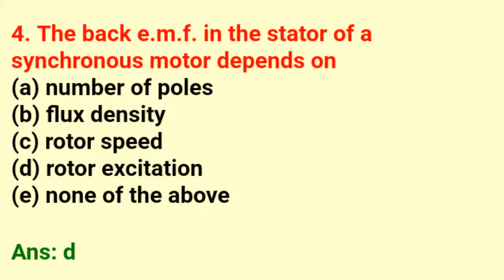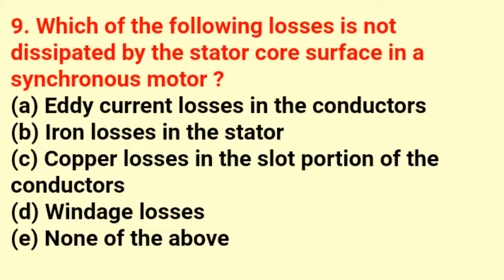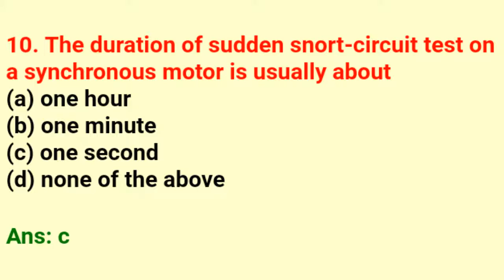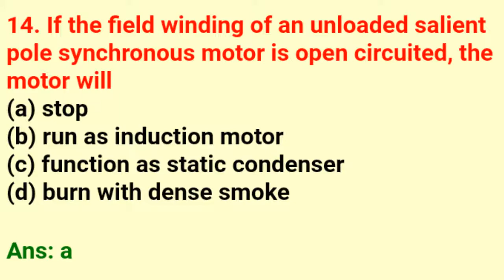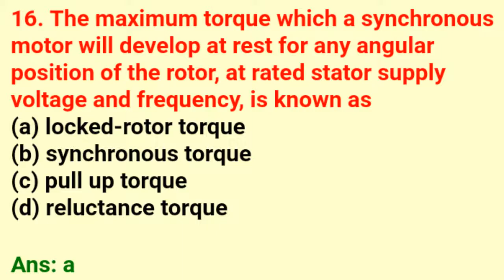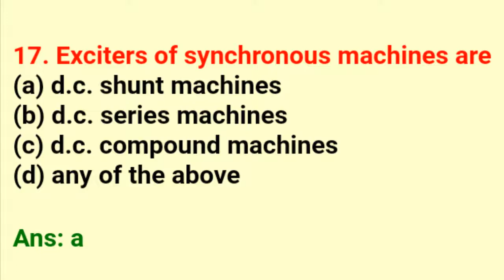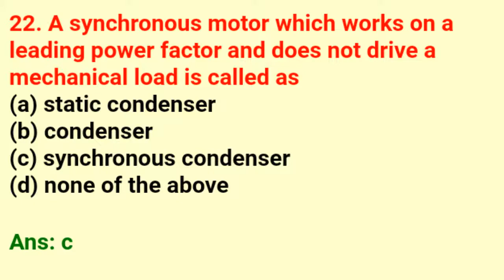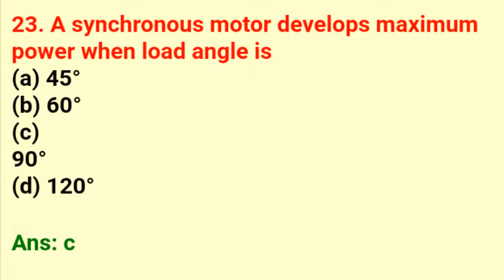SYNCHRONOUS MOTORS - PART 6 | Synchronous Motors Mcqs | ELECTRICAL POWER ENGINEERING